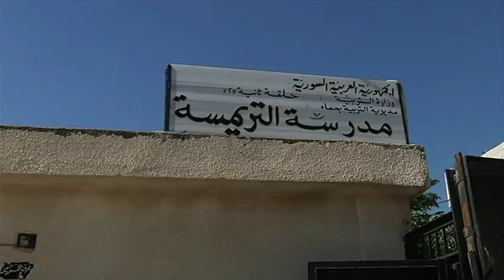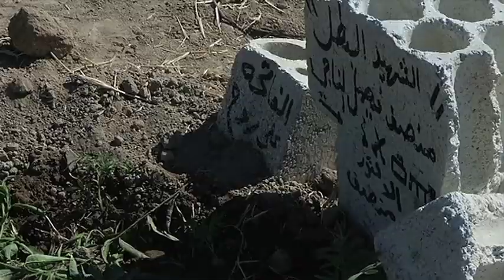Treimseh attack aimed at "army defectors and activists"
United Nations observers who examined the Syrian village of Treimseh on Sunday (15 July) said that, based on what they saw and on witness accounts, the attack there three days ago was targeted at army defectors and activists.

Staff from the UN Supervision Mission in Syria (UNSMIS) observed over 50 houses that were burned and/or destroyed, according to a statement issued today that also noted that "pools of blood and brain matter were observed in a number of homes."

The "consistent account" relayed by 27 local villagers who were interviewed by the UN team indicated that the attack began in the early hours of 12 July with the shelling of the village followed by ground operations, a mission spokesperson said..

"According to those interviewed, the army was conducting house to house searches asking for men and their ID cards. They alleged that after checking their identification, numerous were killed. Other men were taken out of the village," a note to correspondents from the mission spokesperson said.

"On the basis of some of the destruction observed in the town and the witness accounts, the attack appears targeted at army defectors and activists," said the statement.

UN observers also confirmed the use of direct and indirect weapons, including artillery, mortars and small arms, the statement said.

The Mission added that the number of casualties is still unclear and that it is trying to seek further verification.

Thursday's attack was condemned by UN officials as well as the Joint Special Envoy for the UN and the League of Arab States for Syria, Kofi Annan, who said the attack, violated the Government's commitment to the six-point peace plan.

That plan calls for an end to violence, access for humanitarian agencies to provide relief to those in need, the release of detainees, the start of inclusive political dialogue, and unrestricted access to the country for the international media.